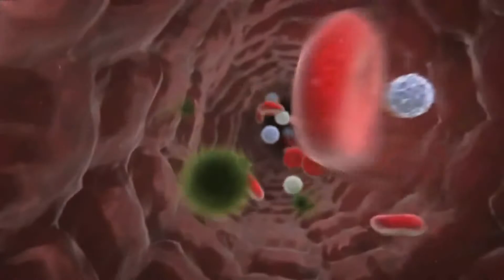3,306 casos de Chikungunya autóctonos en el país.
A la fecha no se han registrado fallecimientos por el virus de Chikungunya en el país, así lo dio a conocer la subsecretaria de Prevención y Promoción de la Salud, quien subrayó que a través del Sistema Nacional de Vigilancia Epidemiológica (SINAVE), se han identificado de manera oportuna los casos, lo que ha permitido extender la cobertura de operativos preventivos.
 Al 31 de julio del 2015 se han confirmado 3,306 casos autóctonos de Fiebre Chikungunya en México, en 16 estados: Coahuila. Tamaulipas, Veracruz, Tabasco, Campeche, Yucatán, Quintana Roo, Chiapas, Oaxaca, Guerrero, Michoacán, Jalisco, Colima, Nayarit, Morelos y Estado de México y solo el 10% ha requerido de hospitalización.
 La enfermedad se caracteriza por fiebre, dolores severos en las articulaciones, dolor de cabeza, dolores musculares, náusea, fatiga y erupciones cutáneas; la principal diferencia con el dengue radica en la afección severa de las articulaciones.
 El virus Chikungunya fue descrito inicialmente en la década de los 50s y se transmite al hombre por los mismos mosquitos que transmiten el dengue.
Las recomendaciones para la población son utilizar repelentes de insectos y pabellones para las camas, colocar mosquiteros en puertas y ventanas, utilizar camisas de manga larga y pantalones largos y acudir a la unidad de salud para ser atendido.